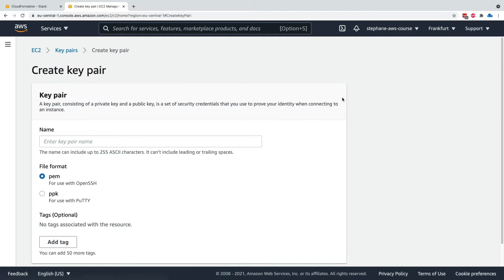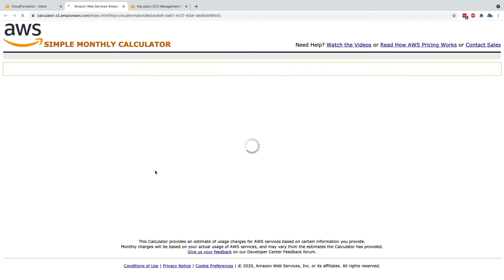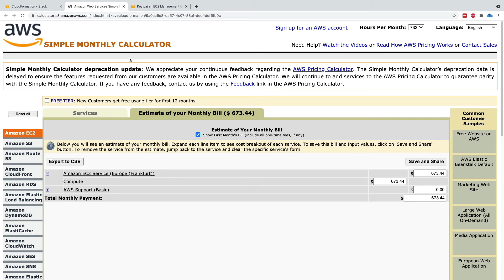Estimating Costs in CloudFormation Tutorial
Learn how to estimate your CloudFormation stack costs in AWS!
Get the AWS CloudFormation Master Class course at a special price!

I'm Stephane Maarek, a consultant and software developer, and I have a particular interest in everything related to Big Data, Cloud, and API. I sat on the 2019 Program Committee organizing the Kafka Summit. I'm also an AWS Certified Solutions Architect, Developer, SysOps Administrator, and DevOps Engineer.